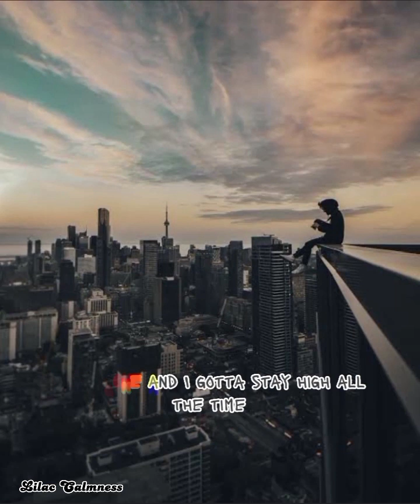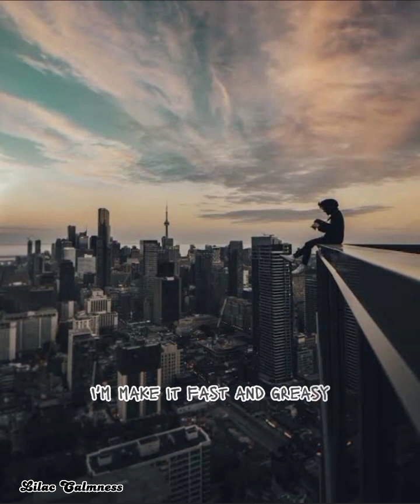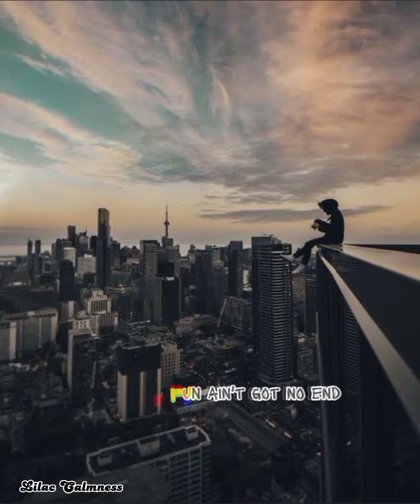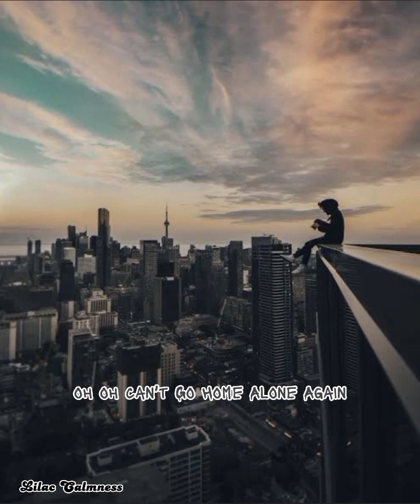Habits(Stay high) Slowed+lyrics - Tove Lo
Trying to forget you, babe, I fall back down
Gotta stay high all my life to forget I'm missing you.